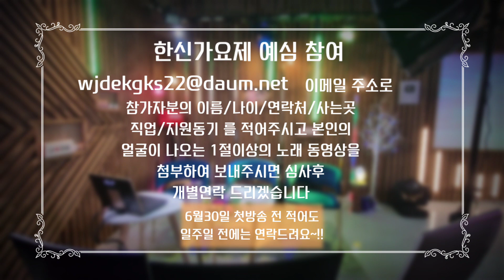6월30일 첫방송되는 정다한TV. 한신가요제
한신가요제 MC 신혜 입니다:)

6월 30일 금요일 8시 첫 방송 준비를 열심히 하고있습니다♡

100만원 상금과 인기작곡가의 신곡을 잡아라:)

2달동안 주장원자 7명 가운데 최종 1명의 우승자를 가립니다 !!

얼굴이나오는 1절이상의 노래 동영상
이름/지원동기/나이/사는곳/연락처

를 첨부하여 보내주세요 :)  개별연락드리겠습니다. 첫방송 일주일 전까지는 연락드려요~  ♡

또한 현장에서 방청하실 방청객분들도 지원받습니다😄방청객점수도 반영할 예정입니다~^^

장소: 인천광역시 부평구 부평동158-4 한신스튜디오